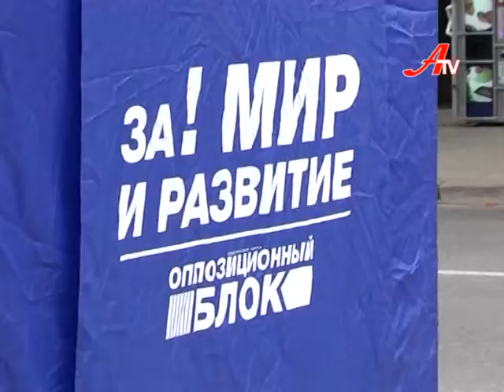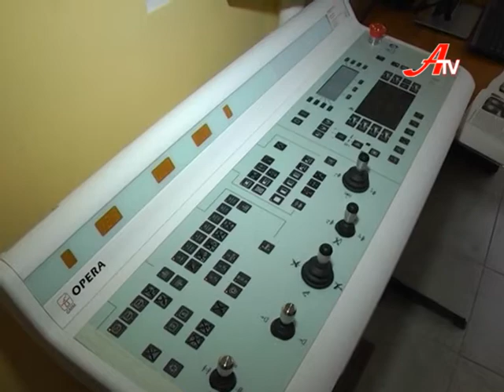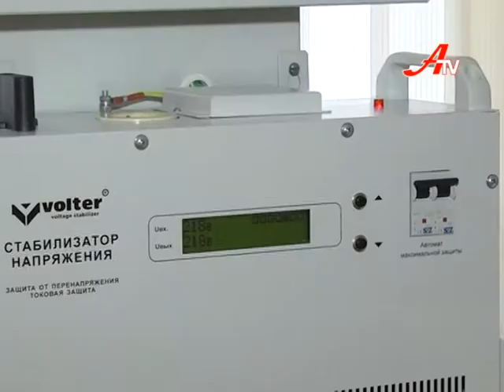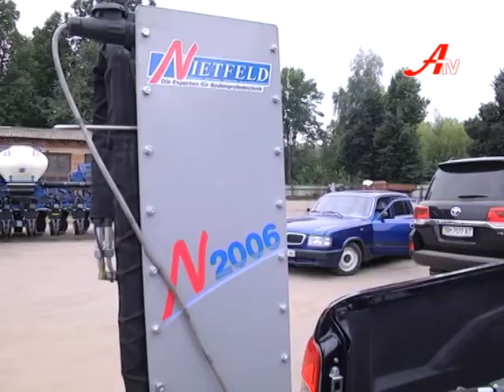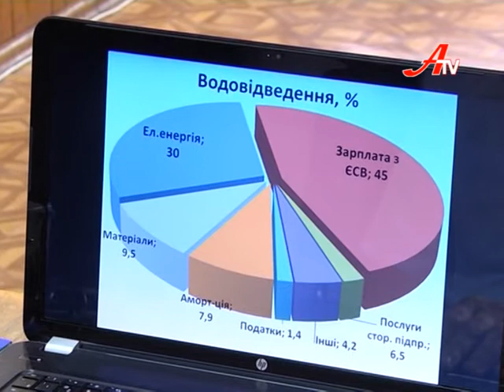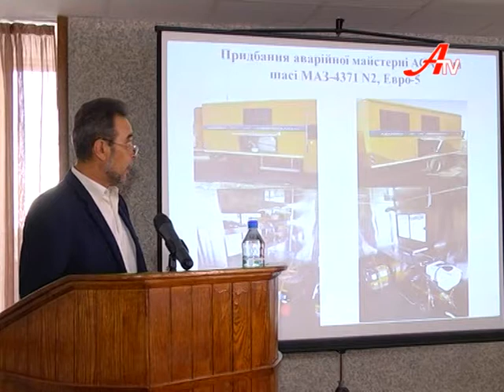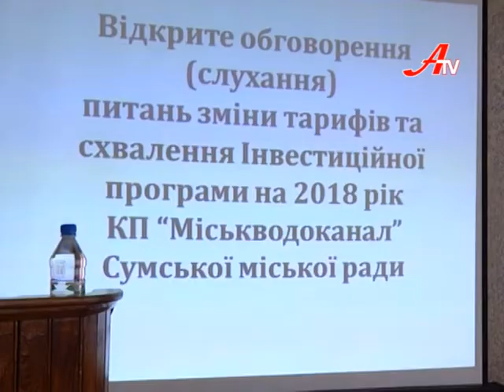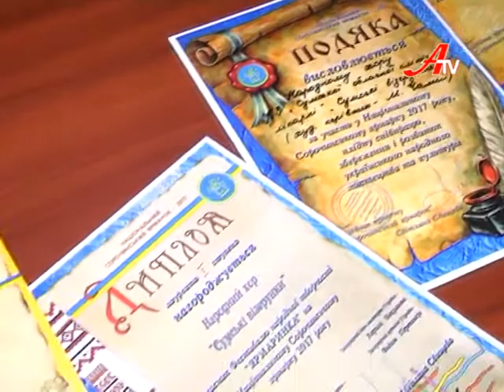Новини 29 серпня 2017.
- Швидкий і безпечний. Сучасний цифровий рентген-апарат придбали обласним коштом для дитячої лікарні.

- Перевиконали план – отримали дорогу. Сумщина долучилася до митної програми ремонту давтошляхів.

- Тарифи на тепло. Напередодні громадських слухань - конфлікт біля опозиційних наметів.